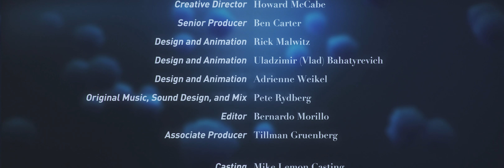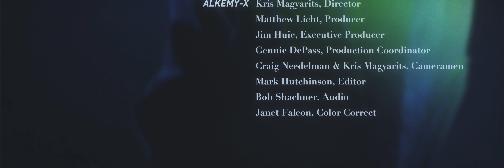2016 Philadelphia Addy Awards - Credits